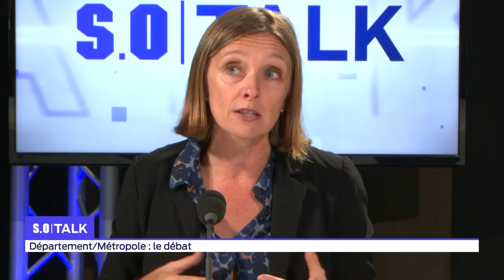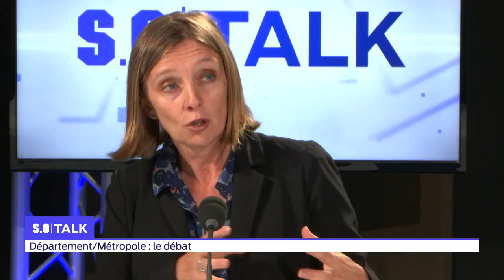SO Talk - Département /Métropole : le débat